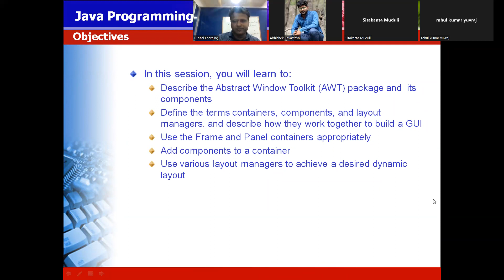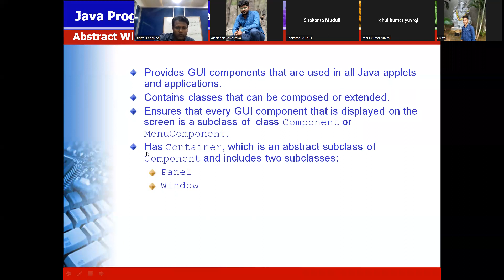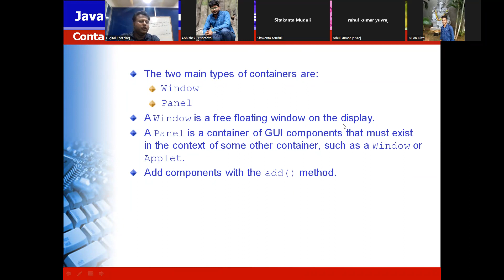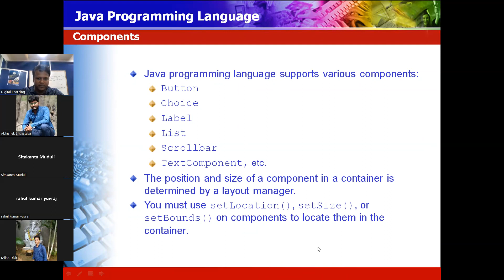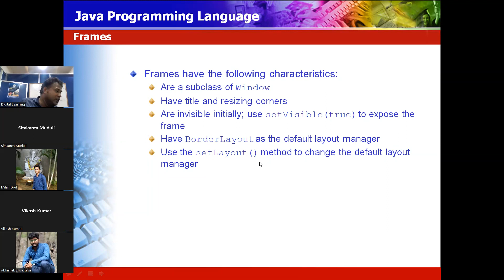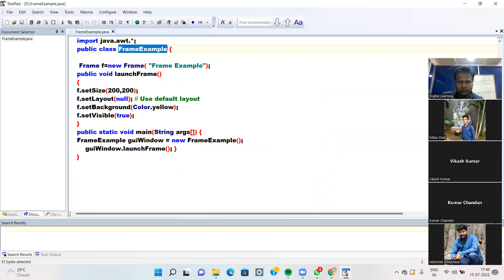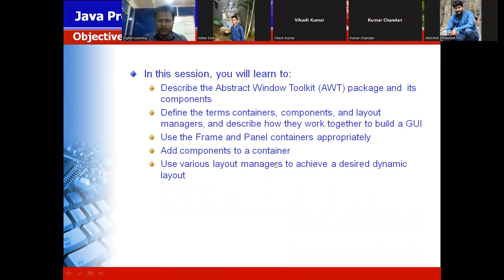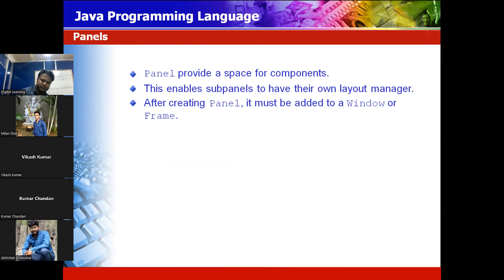AWT Part 1